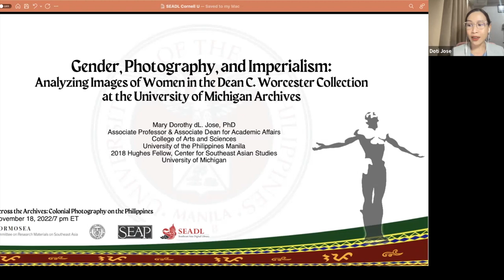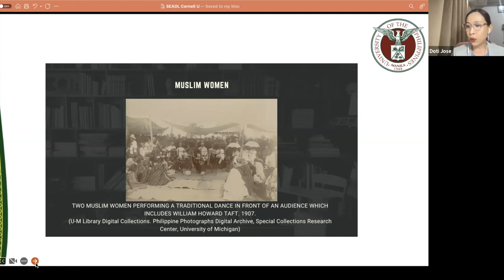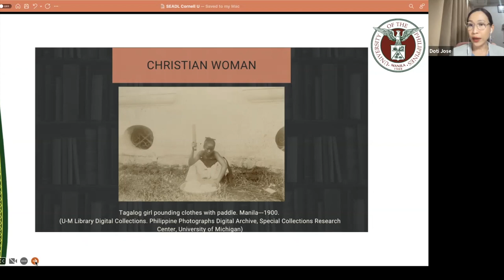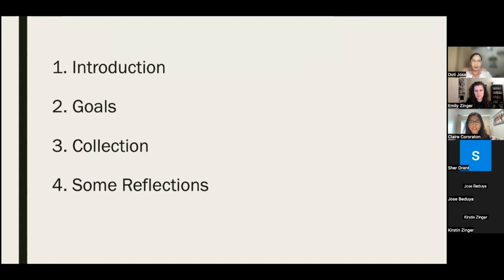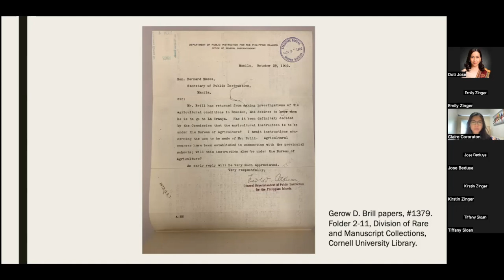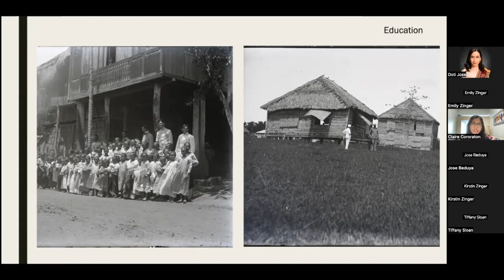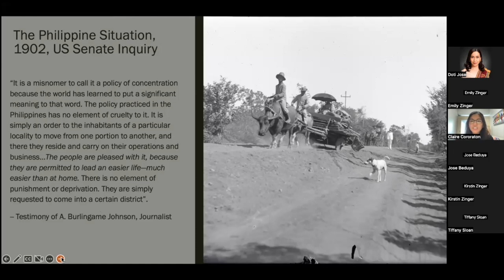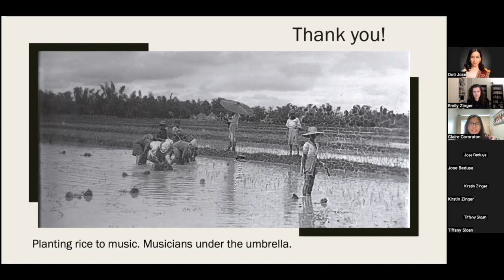Across the Archives: Colonial Photography on the Philippines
This event was an online discussion on Cornell University's Gerow D. Brill Collection and Michigan University's Dean C. Worcester Photographic Collection, hosted by the Committee on Research Materials on Southeast Asia (CORMOSEA), the Southeast Asia Program (SEAP), and the Southeast Asia Digital Library (SEADL).

Speakers:
Claire Cororaton, PhD Candidate, Cornell University
Dr. Mary Dorothy Jose, Associate Professor, University of the Philippines Manila